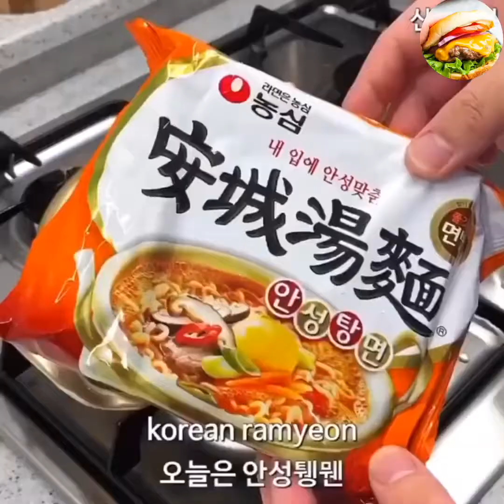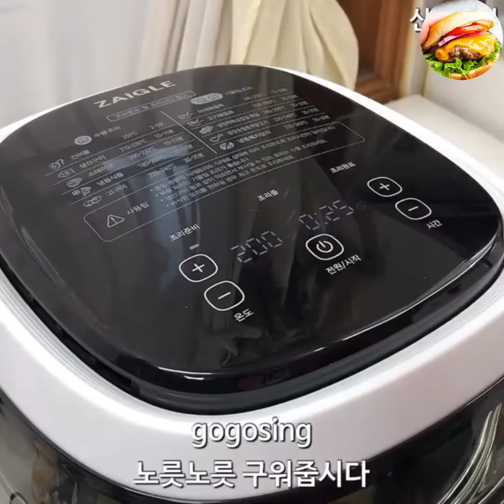so yummy || SATISFYING || SATISFYING video FOOD VIDEO ||Tasty Food Videos #3